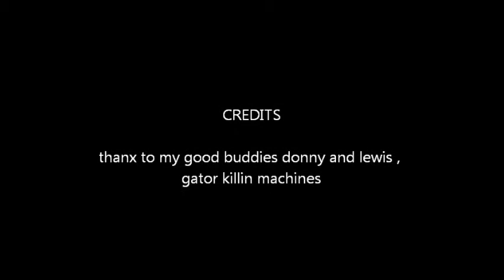swamp grouper volume 1